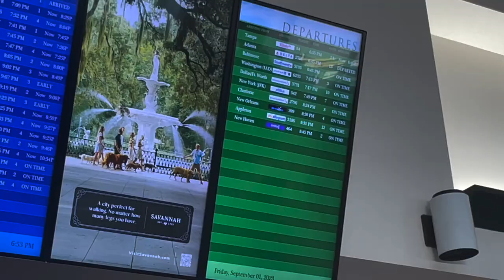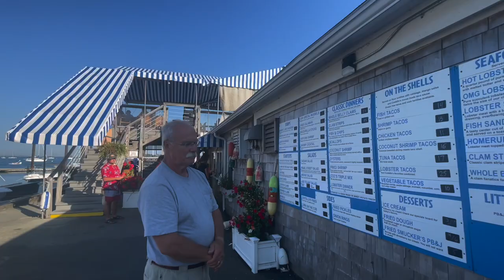Connecticut Vlog: Visiting Home for Labor Day Weekend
In today's vlog, which is a long time coming, I take you with me on a trip up to CT to celebrate my little sister's 25th birthday over Labor Day Weekend. We played party games, went on a couple boat trips up and down the Mystic river, and ate out at Costellos of Noank.

While I try to include informative content that aligns with my niche on YT (in most of my videos), this one is much more personal to me.

I hope you all enjoy this change of pace, and I'll be back to my regular content later this week!